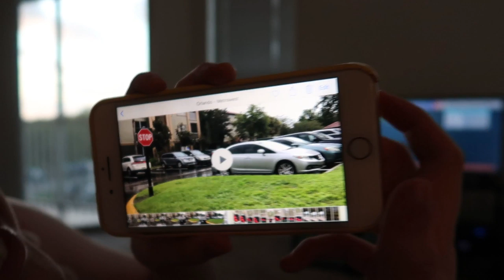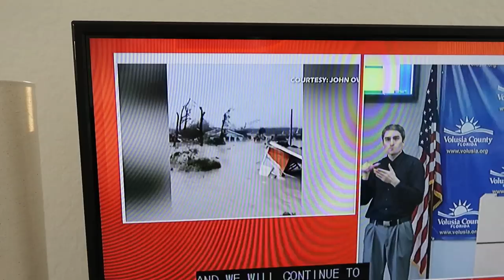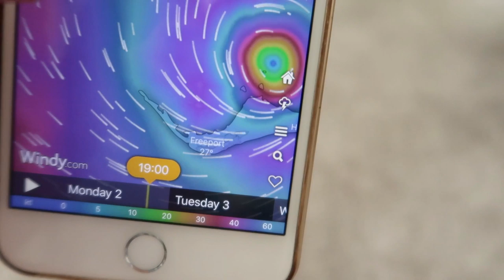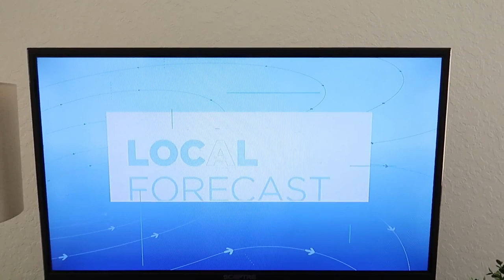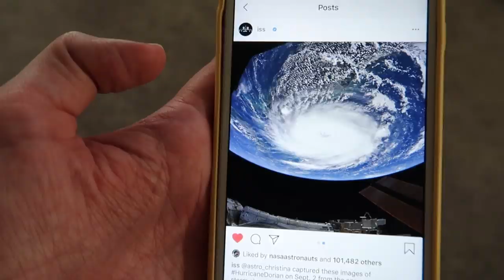FURACÃO DORIAN #11: sol-chuva-sol-chuva-sol - Lares e Lugares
Tudo ainda tranquilo por aqui, mas finalmente entendemos o porquê da alternância de sol e chuva: são os "rabinhos"do furacão!
Veja também imagens dele que estão passando na tevê aqui e as que estão surgindo na internet.
Atualizações sobre a passagem do furacão Dorian e a situação em Orlando, Flórida.